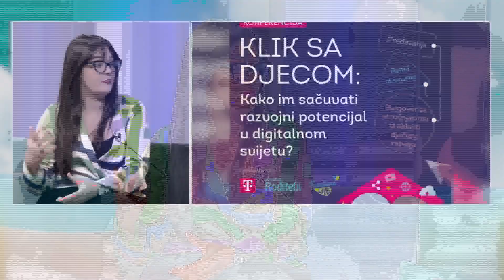BOJE JUTRA - KONFERENCIJA "KLIK SA DJECOM" (KATARINA ČARAPIĆ) | Vijesti online